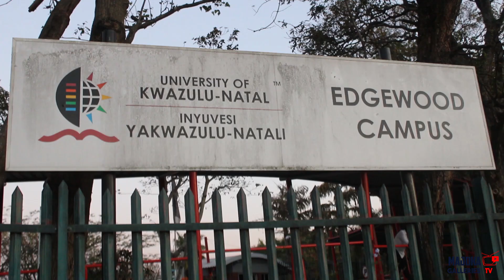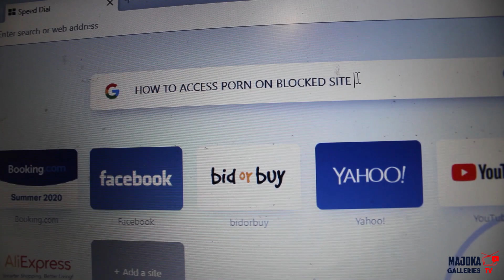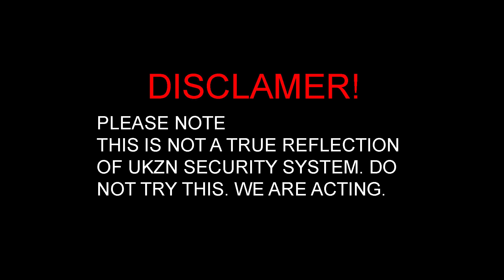Essential Students - Bad Lucks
Background Music.

1. Blaq Peace - Isililo Sentombi Yami
FB. Page : Blaq Peace

2. Joy T. Musiq - Shubi dubi du